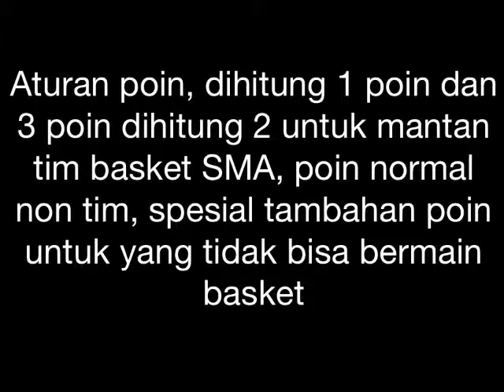Uniknya Aturan Bermain Basket di Jepang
Video ini merupakan pengalaman pribadi tentang uniknya aturan bermain basket antar Jurusan di salah satu Universitas di Jepang... apa aturannya?? Selamat menonton...